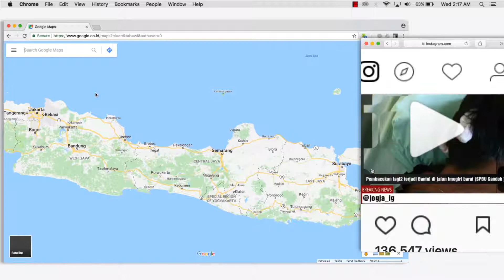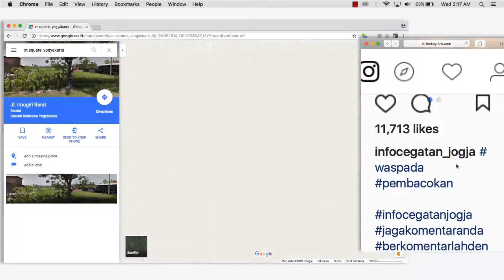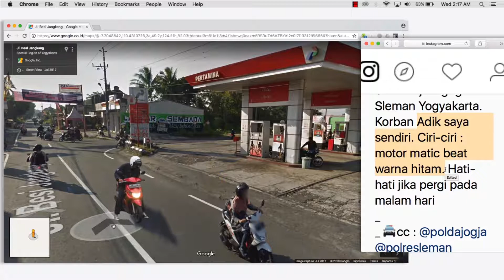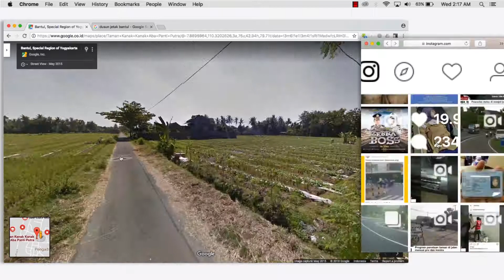On Moving Text #3 (2018)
One of the series of works from "On Moving Text" was first shown in a solo exhibition at LIR Space Yogyakarta at the end of March 2018, curated by Akiq A.W.

One of the interesting impacts of the emergence of the internet and its supporting applications is how the distribution of text in cyberspace, how the text form, and how people use it.

The use of emoticons that abbreviate the use of text, writing style in captions to convey an impression on a post on social media, imposing one's existence through the comments column, or expressing one's point of view through a film dialogue translation is some famous examples of the use of text on the internet. This work reflects again on how internet users' behavior and translation problems are more contextual.

Salah satu seri karya dari On Moving Text, karya ini ditampilkan pertama kali dalam gelaran pameran tunggal di LIR Space Yogyakarta pada akhir Maret 2018 yang dikuratori oleh Akiq A.W.

Salah satu dampak yang menarik dari kemunculan internet dan aplikasi pendukungnya adalah tentang bagaimana pendistribusian teks di dunia maya, bagaimana bentuk dan penggunaan teks di dalamnya.
Penggunaan emoticon yang menyingkat pemakaian teks, gaya penulisan dalam caption untuk menggiring impresi pada sebuah posting-an di media sosial, penancapan eksistensi diri lewat kolom komentar, atau menyatakan sudut pandang melalui sebuah terjemahan dialog film adalah beberapa contoh populer dari penggunaan teks di internet.
Karya ini merefleksikan kembali bagaimana perilaku pengguna internet dan problem-problem penerjemahan secara lebih kontekstual.